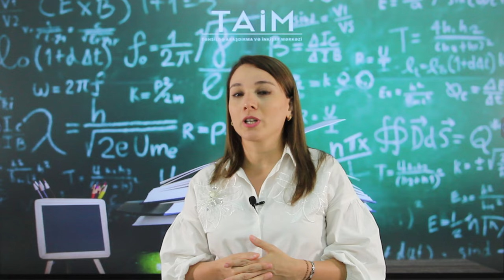Gəlin TAİM müəllimlərini daha yaxından tanıyaq!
Gəlin Aysel Balaşovanı daha yaxından tanıyaq! 😊

Təhsil, pedoqoji fəaliyyət, iştirak etdiyi təlim və konfranslar, müəllifi olduğu layihə və resurslar haqqında daha ətraflı məlumatlara yiyələnin! 😍👍🏽